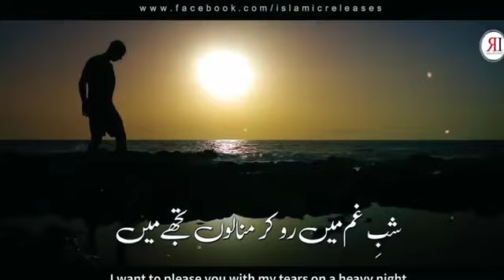parae shaann dil ma basa luu tujay mai😌 ///IBRAHIM SHAH///